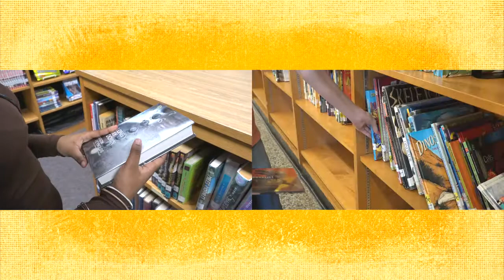National Library Week 2021